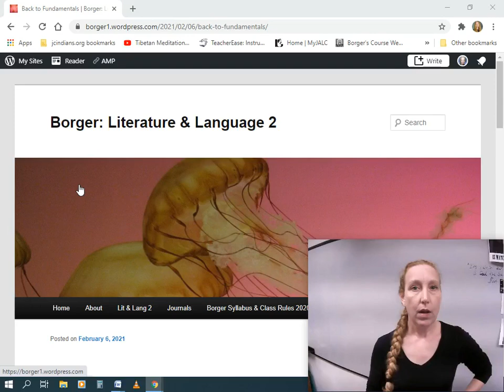MamaBorg's Fun Time Educational Hour: BLOOPERS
MamaBorg can't even say her own name: "Mamamamamamaburh. do over!"